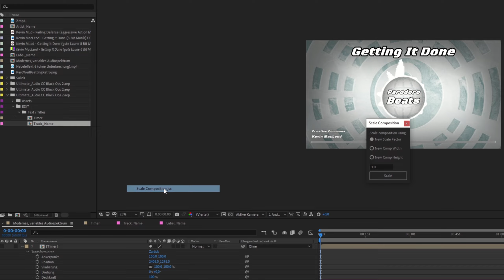After Effects: Komposition neu skalieren (Auflösung nachträglich ändern)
Ich zeige ganz kurz, wie ihr die Auflösung eurer After Effects Komposition nachträglich vergrößern oder verkleinern könnt.

🕐 Timestamps (Zeitangaben):
0:00 Standardweg
0:19 Komposition neu skalieren (inkl. Ebenen)
1:28 Ende